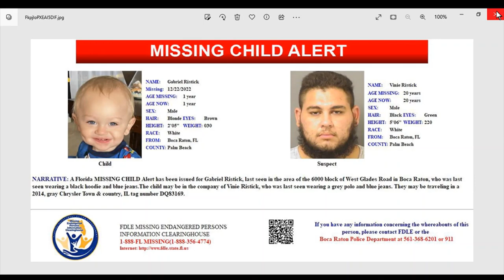MISSING 1 YR OLD GABRIEL RISTICK FROM FLORIDA